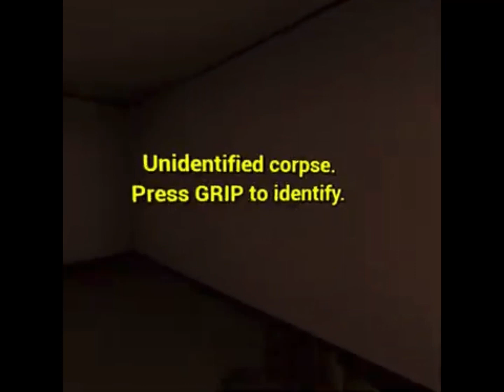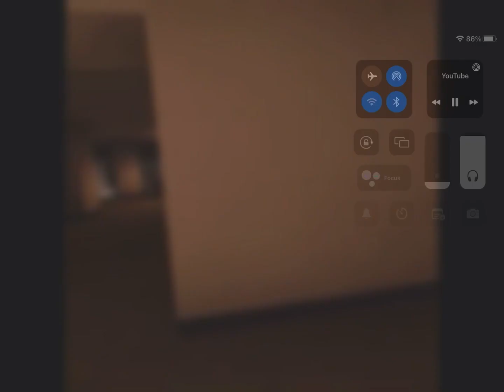TTT madness VR: Pavlov Shack